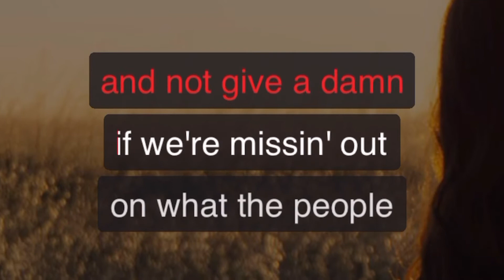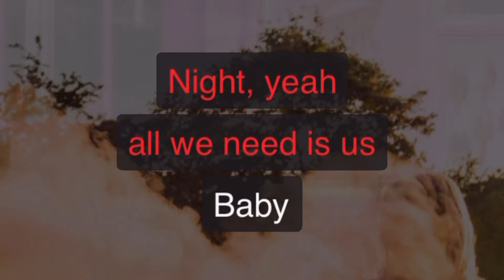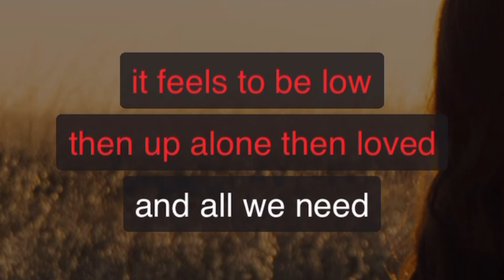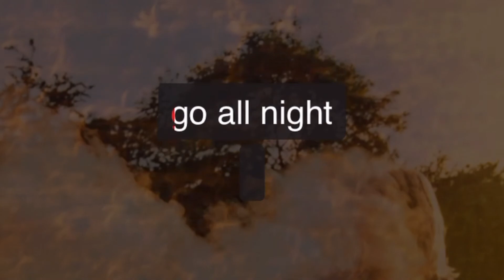2Step - Ed Sheeran & Lil Baby | Karaoke